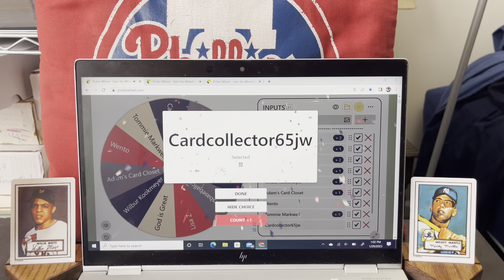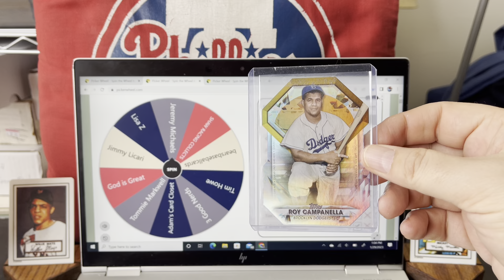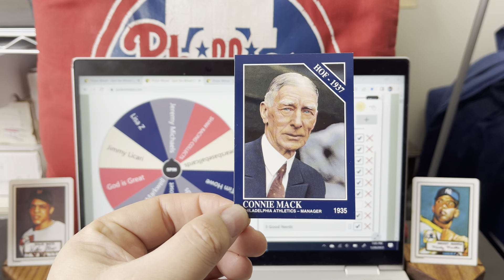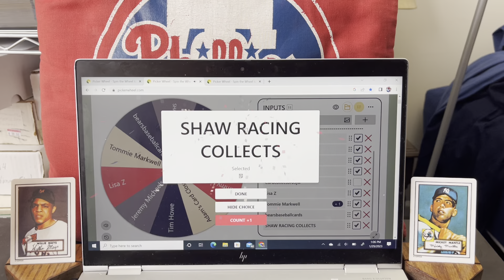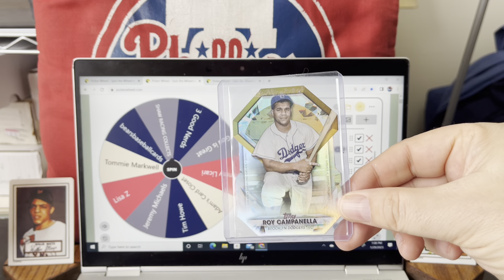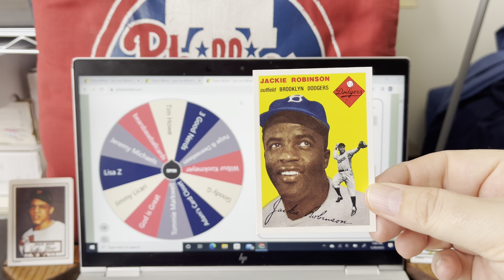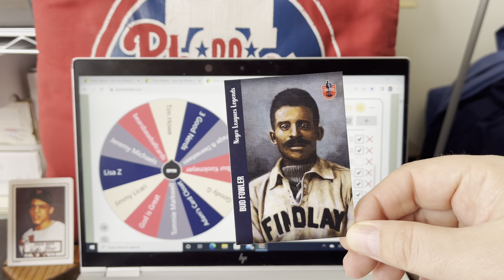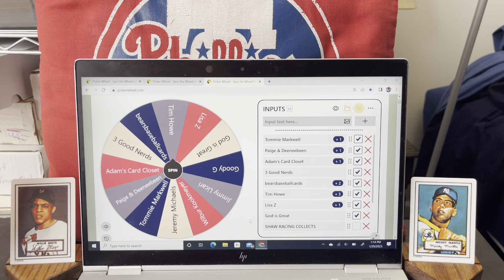Sunday Trivia Recap - 01/29/2033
Sunday trivia recap from this past week.  I do three videos a week - Monday, Wednesday and Friday - where I throw out a trivia question and offer up a cool prize that you can win.  Thanks for stopping by, and I hope to see you again!